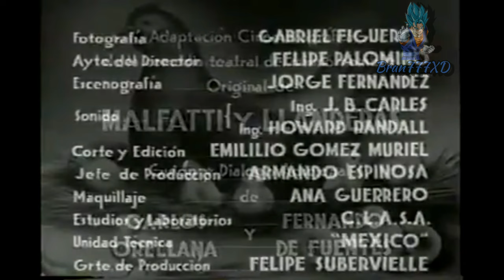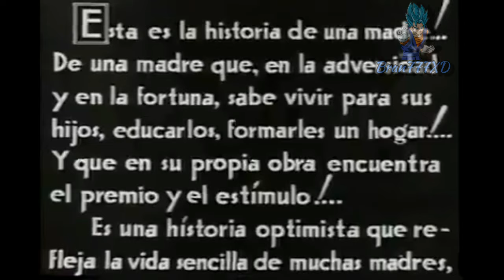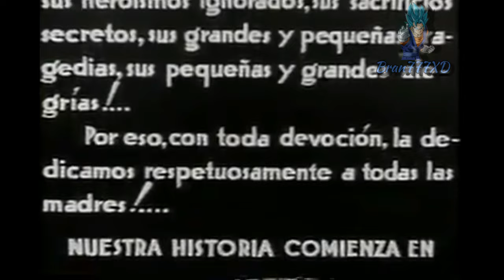La Gallina Clueca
Desde que subi mi primer video me han estado pidiendo mucho esta pelicula y por eso he decidido subirla.

El logo que sale durante la pelicula es para dar credito a Bran777XD quien fue el que edito el video.

La Gallina Clueca con Sara Garcia y Domingo Soler
Pelicula La Gallina Clueca
Pelicula Completa La Gallina Clueca
Pelicula de Sara Garcia
Pelicula de Domingo Soler
Peliculas Completas de Sara Garcia
Peliculas Completas de Domingo Soler
Peliculas Completas Pedro Infante
Peliculas Pedro Infante
Peliculas de la Epoca de Oro del Cine Mexicano